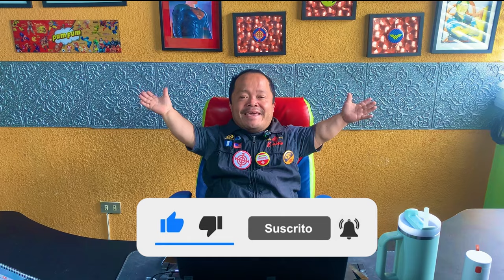Le REVIENTAN Los HUEVOS por ACCIDENTE !!! - Broma de Cámara Escondida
Sintonízanos en Canal 7 los Domingos a las 6 PM